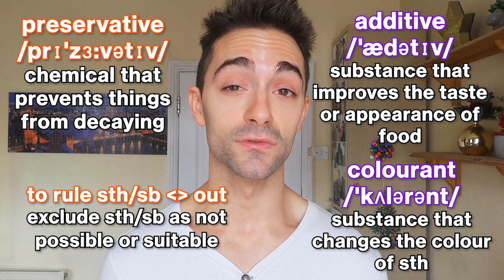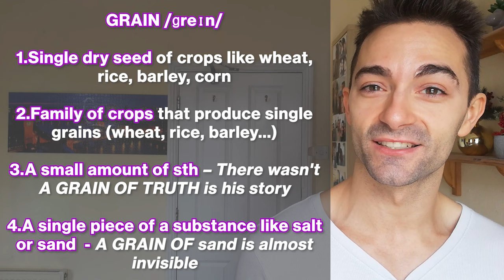HEALTH: C2 English Listening | Fun Vocabulary For Advanced Levels | C2 Level Vocabulary That We Use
We will be using this C2 English listening on HEALTH to learn fun vocabulary for advanced levels and the C1 C2 level vocabulary that we use when we speak. My brother is a coeliac, meaning that he must follow a gluten-free diet, and I talk about what this disease is and what my experience finding gluten-free restaurants in London was like when my brother visited me in July

I'm best suited to:
-B2+ learners: we can cover Grammar, Vocabulary and I specialise in Pronunciation;
-Native and non-native English teachers or aspiring ones: we can learn and understand the Grammar, Vocabulary and Pronunciation terminology, concepts and techniques that you need during your training and that your students expect you to know and teach

00:00 INTRO
00:31 DISCLAIMER
01:01 COELIAC DISEASE
04:39 COELIAC IN LONDON
06:39 EAR
06:54 GRAIN